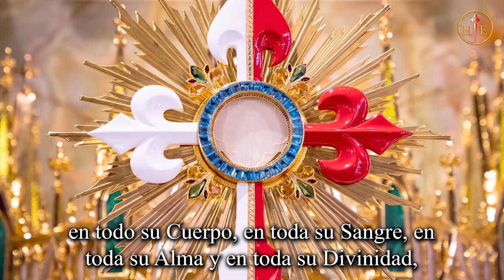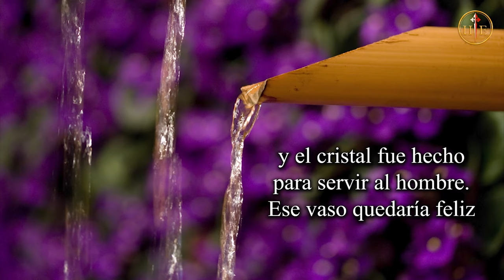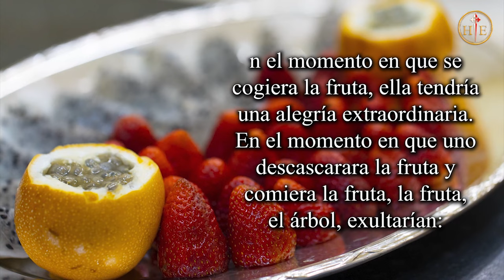¿CÓMO SER FELIZ? Una sola cosa es necesaria | Mons. João Clá Dias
Consejo de Mons. João Clá para alcanzar la verdadera felicidad.
El mandamiento del amor que Nuestro Señor Jesucristo trajo a la humanidad es la raíz de la felicidad. Mons. João Clá, fundador de los Heraldos del Evangelio, en la reunión conclusiva del II Congreso de la Orden Tercera de los Heraldos del Evangelio, nos explica claramente cómo el hombre llega a ser plenamente feliz si cumple su finalidad en la tierra.

Consejos de Padre y Palabras del Fundador